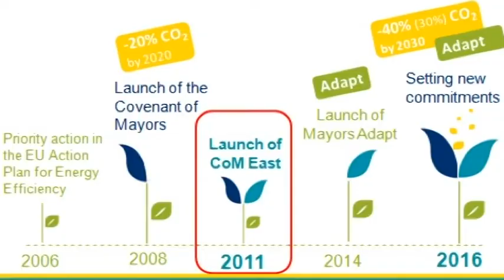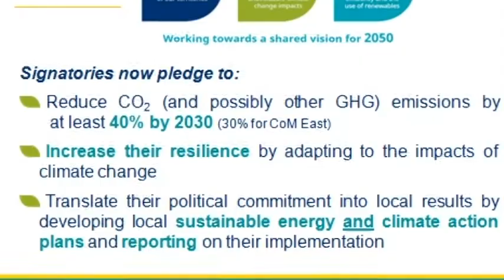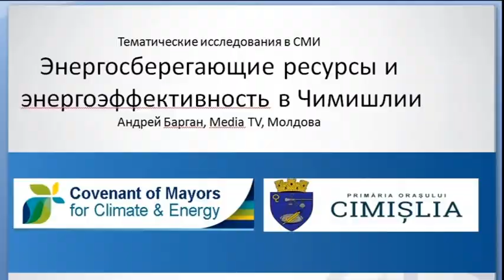Media training of EU Project "Covenant of Mayors - East", Tbilisi 2017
Media training of EU Project "Covenant of Mayors - East", Tbilisi 28-29 NOV  2017